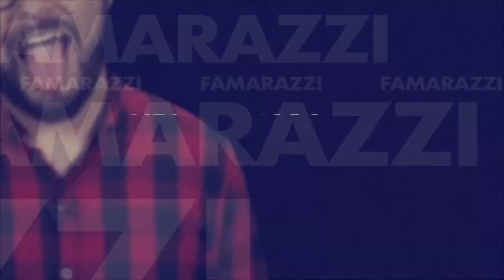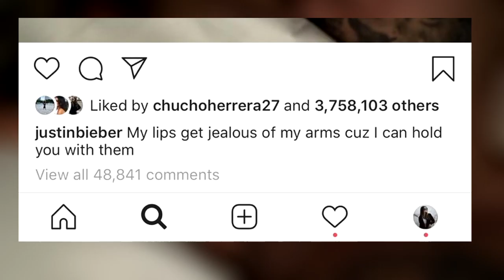Julio Iglesias tiene otro hijo de 43 años